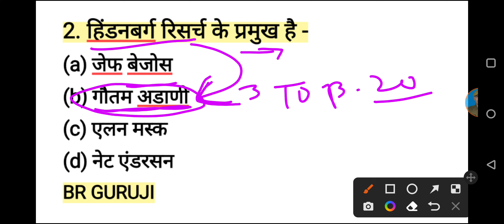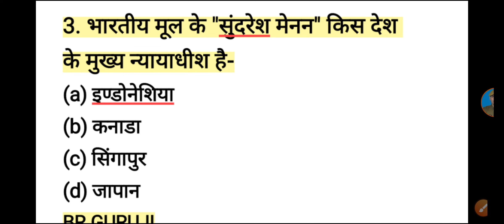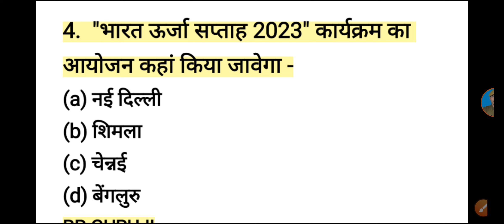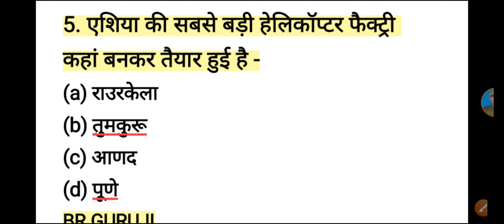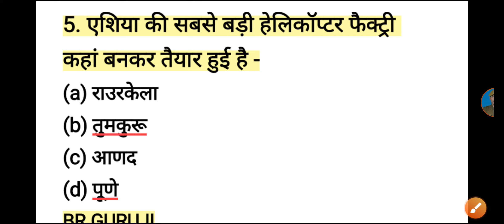Daily Current Affairs Rajasthan & India || 05 Feb 2023 || Important For All Exam|| करंट अफेयर्स 2023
Today Current Affairs For All Exam || 05 February 2023 || Cwm मार्गदर्शन (Mahendra Jakhar Sir)

Rajasthan and India Daily Current Affairs ||  Rajasthan Gk || India Gk || डैली करंट अफेयर्स, Current Affairs in hindi

Welcome to BR Guruji study YouTube Channel

Current Affairs Today, Current Affairs of India 2023, Current Affairs 2023 PDF, Today Current Affairs 2023, Gk current affairs 2023, Current Affairs 2023 questions and answers, डेली करंट

Today, 05 February 2023 Current affairs With Br Guruji